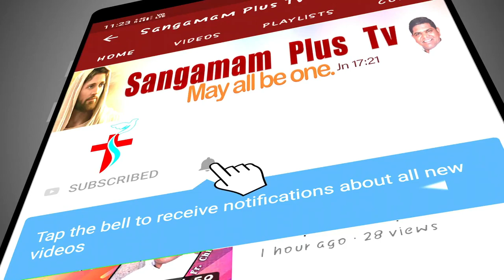Sunday Holy Mass | Telugu | Fr Suresh SHS | 19th Sept 2021 | 6 30 AM